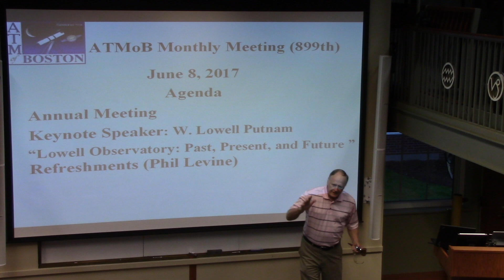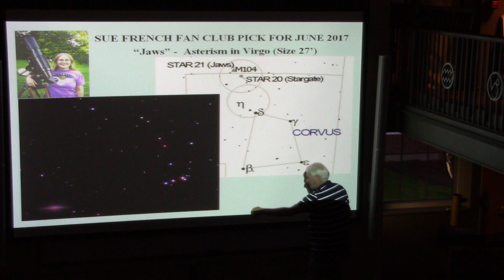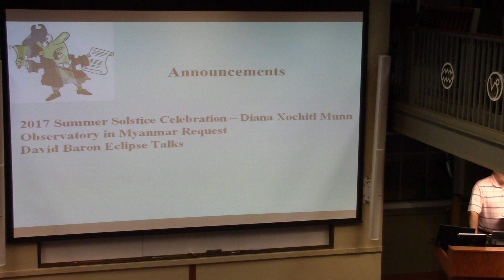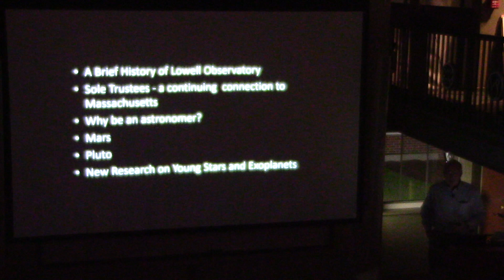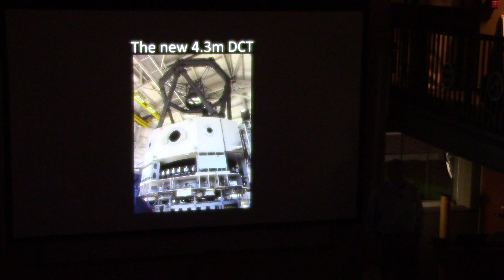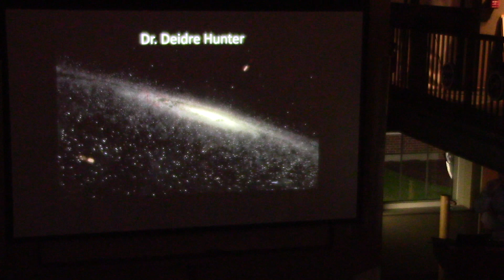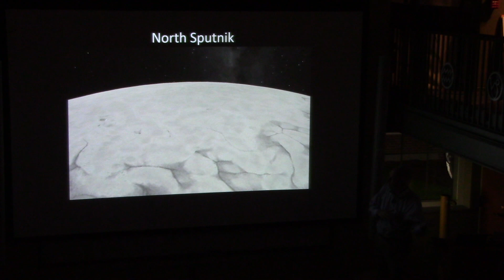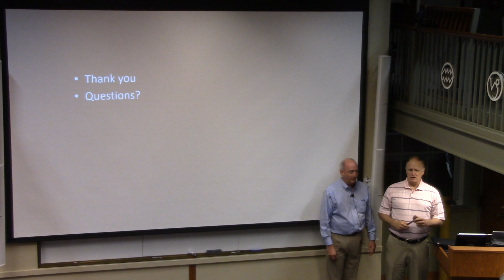ATMoB Meeting #899 – The Lowell Observatory: Past, Present, and Future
ATMoB Meeting #899

The Lowell Observatory: Past, Present, and Future
W. Lowell Putnam

Lowell Observatory in Flagstaff, Arizona, founded in 1894 by American astronomer Percival Lowell, is one of the oldest observatories in the United States. It was here in 1930 that astronomer Clyde Tombaugh discovered the dwarf planet Pluto. W. Lowell Putnam, great-grandnephew of Percival Lowell, will talk about the history of the Observatory and the current range of fields studied (extensive). His presentation will include an interview with a Lowell Observatory researcher who gives her answer to “Why be an Astronomer?” and talks of her specialty (Irregular Dwarf Galaxies), plus videos of Mars and Pluto flyovers to discuss planetary studies.  He concludes with a discussion of current research that is just underway in the area of exo-planets.

W. Lowell Putnam is serving as the 5th Sole Trustee of Lowell Observatory, having succeeded his father, Bill, in 2013. Putnam also serves as one of seven members of the Board of Trustees of the Lowell Observatory Foundation.

In 1984, Putnam founded Video Communications, Inc. (VCI), a software company specializing in business systems for TV networks, cable channels and local TV Stations. Clients included The Weather Channel, Comcast, Univision and about 25% of the TV stations in the US and Canada. In 2010, Putnam sold the company and became the Trust Administrator for the observatory. He is currently director of PeopleHedge, which is a Boston-based firm dealing in currency exchange.

Putnam holds a B.S. in Psychology from American International College in Massachusetts and is a Life Member of the American Alpine Club and The Nature Conservancy.